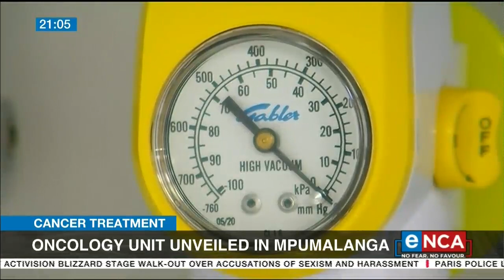Cancer treatment | Oncology unit unveiled in Mpumalanga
Cancer patients in Mpumalanga often have to travel about 300 kilometres to access treatment. Now, there’s a lifeline. Health MEC Sasekani Manzini has launched a new oncology unit at Rob Ferreira Hospital in Mbombela The MEC has also given an update on how the province is dealing with COVID-19. eNCA's Khayelihle Khumalo has more. Courtesy